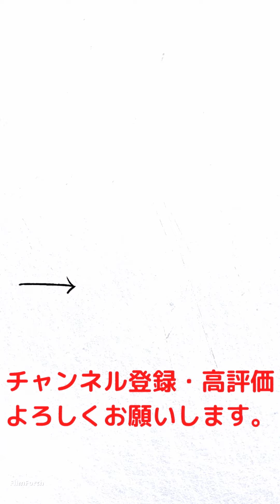【プロスピA】ホームラン何本打てるかな？リアタイフル動画Part1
コメントもどんどんください！可能な限り返します！